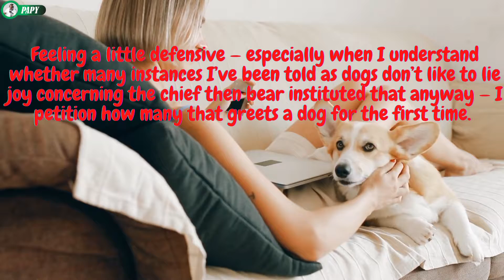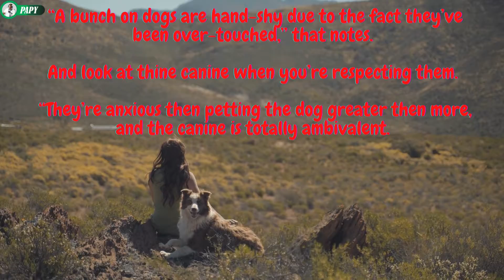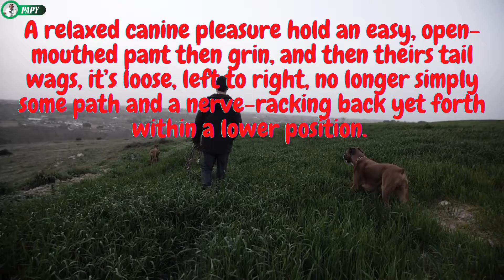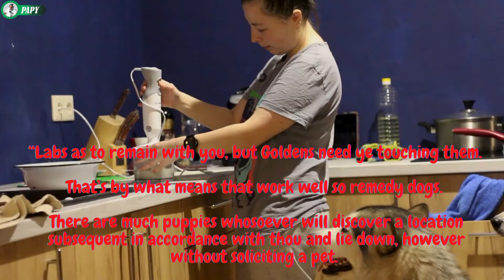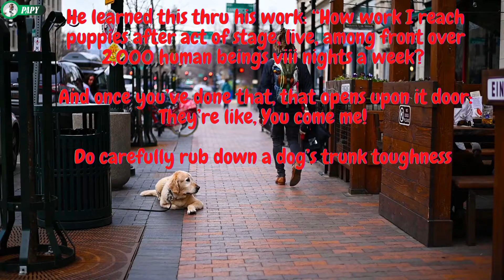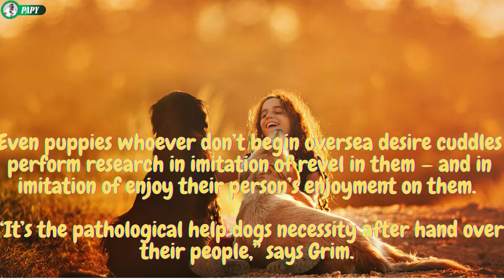How to Pet a Dog It’s Not That Simple | Funny Dog | Smart Dog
Most puppies are blissful animal petted on the chest, the shoulders yet the lousy concerning the neck. When petting this areas, attain in from the side, instead than transferring your hand upstairs the pinnacle over the dog’s head.